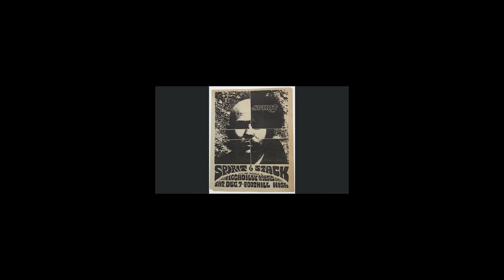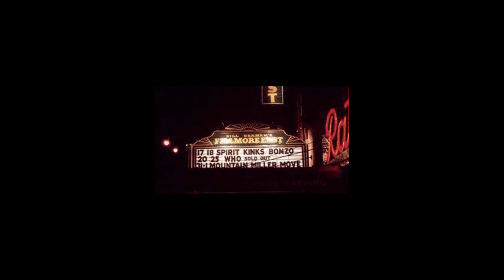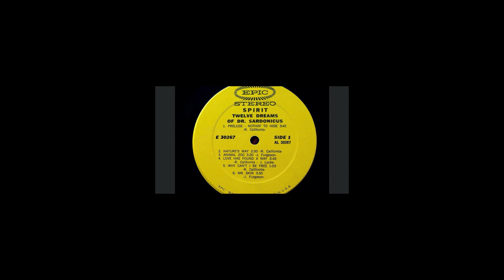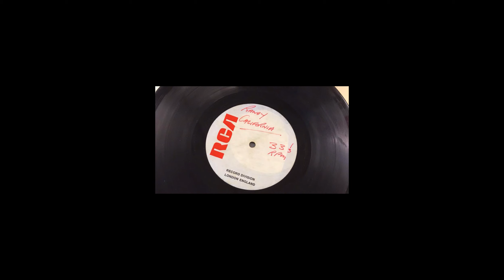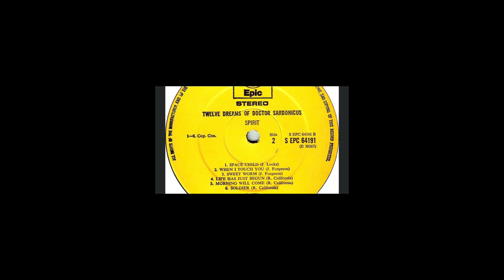The 12 Dreams of Dr Sardonicus Album Review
i take a look back at the classic 1970 album The Dreams of Dr Sardonicus by Spirit . Released in November 1970 it still puzzles me why this record wasnt a huge success back then . It had everything great playing ,great musicianship and great songs .   R.I.P Randy California ,Ed Cassidy ,John Locke .